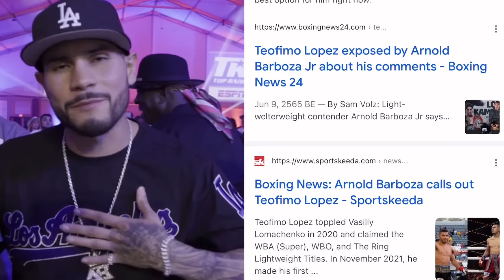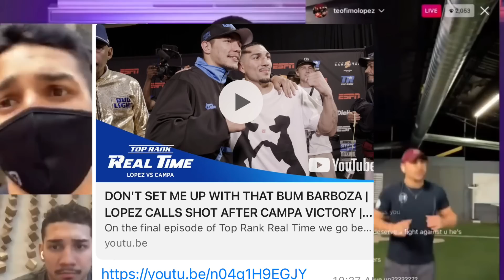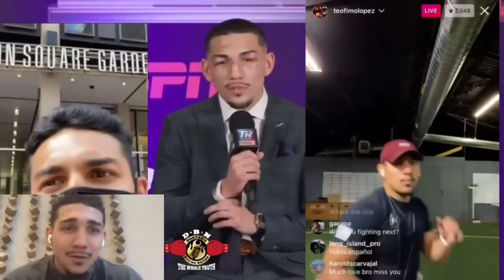(WOW!) TEOFIMO TELLS TOP RANK “PLEASE” DON’T MAKE ME FIGHT THAT “BUM” ARNOLD BARBOZA